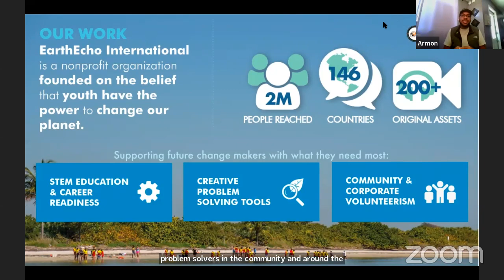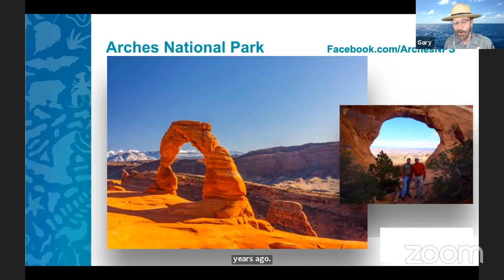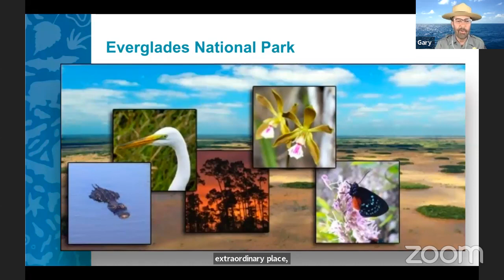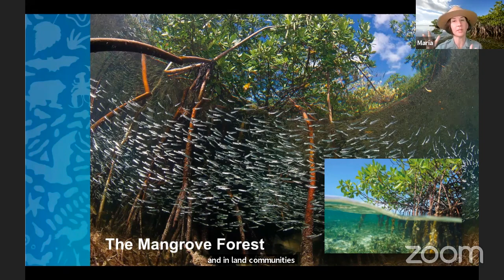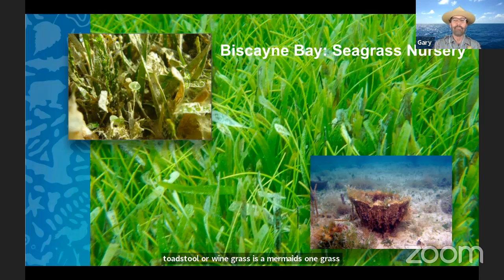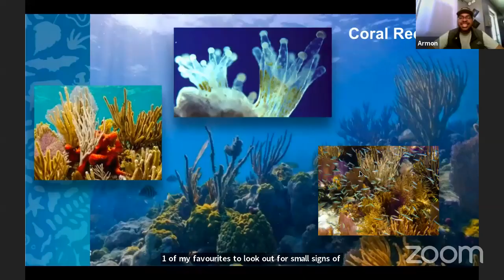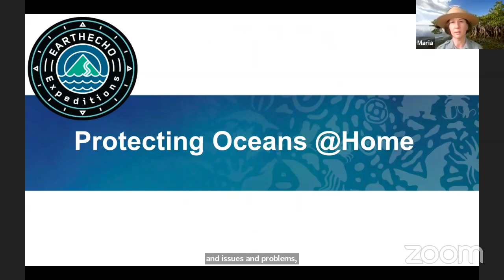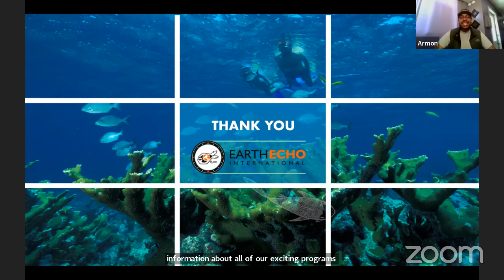EarthEcho Expeditions Virtual Field Trip - Together, We Can: Discovering Biscayne National Park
America's National parks are her crown jewels: Yellowstone, Grand Canyon, Yosemite. But did you know that there are over 80 national parks that protect special ocean, coastal and Great Lakes places? The largest of those is South Florida's Biscayne National Park. Join us in meeting some of the park's rangers as they share the ways that the park's four ecosystems fit together, how the park fits in with other protected areas, and how all of us working together can protect our one and only ocean!